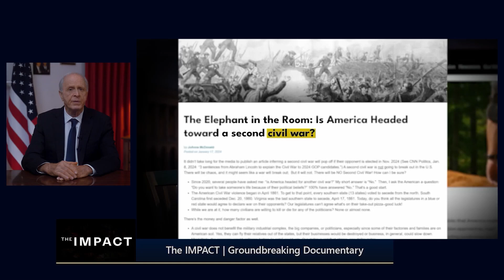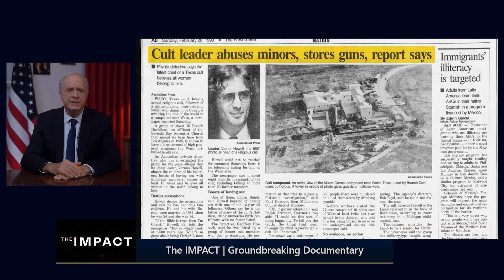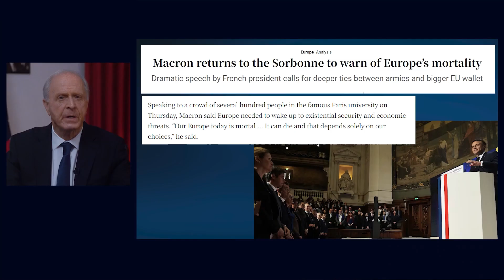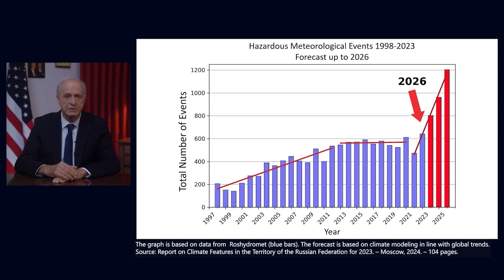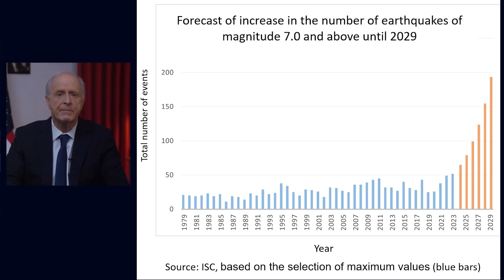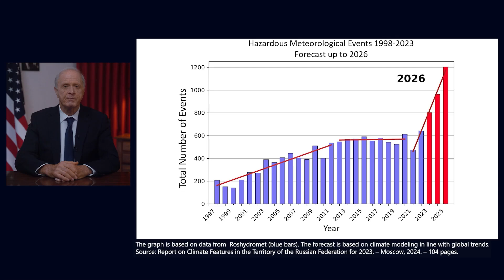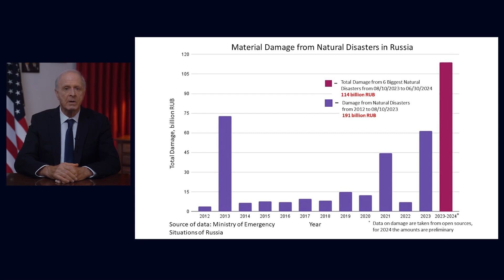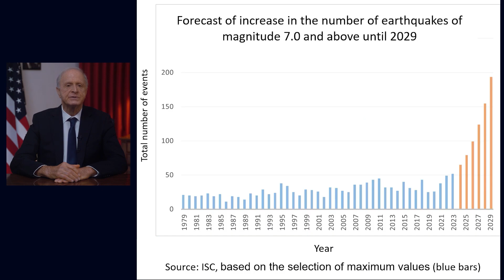KRYŽKELĖ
Šioje gyvenimą keičiančioje kalboje daktaras Egonas Cholakianas, nacionalinio saugumo ekspertas, dirbęs Reigano administracijoje, sulaužo standartinį protokolą, kad pateiktų nerimą keliančią žinią apie gresiančią grėsmę, su kuria susiduria visa žmonija. Pasiruoškite sužinoti tai, kas pakeis jūsų požiūrį į žmonijos ateitį.

▶️ Šis vaizdo įrašas publikuojamas mūsų kanale, nes jame yra itin svarbios informacijos apie klimato krizės, susijusios su visos žmonijos išlikimu, sprendimą.

00:00 Įvadas. "Poveikis" | POVEIKIS: filmas, pralenkęs savo laiką
03:17 Kreipimasis į filmo „Poveikis“ kūrėjus
05:01 Pasaulinio antikultizmo iškilimas: paslėptos grėsmės atskleidimas
11:14 Dėlionės kodavimas: psichologinė manipuliacija, susijusi su šaudymo mokykloje fenomenu
11:56 Pasikėsinimai nužudyti 45-ąjį JAV prezidentą Donaldą Trumpą ir Slovakijos ministrą pirmininką Robertą Fico: pagrindinis „galvosūkio kodavimo“ metodo vaidmuo
16:24 Pasekmės, kurias sukels „Poveikis“.
18:21 Antikultinės organizacijos yra pasaulinio antikultizmo ledkalnio viršūnė
19:37 Amerikos pilietinis karas. Pirmas žingsnis paskutinėje priešo strategijoje
22:27 Tikrosios 1993 m. Waco tragedijos priežastys
28:02 Europos Sąjungos žlugimas. Antrasis paskutinės priešo strategijos žingsnis
30:26 Civilizacijos karas tarp musulmonų ir ne musulmonų pasaulių. Trečiasis paskutinės priešo strategijos žingsnis
36:12 Didėjanti įtampa prieš musulmonus Rusijoje: teroristiniai išpuoliai Crocus rotušėje ir Dagestane
38:48 Migracijos srautų iš musulmoniškų šalių į Europą vaidmuo civilizaciniame kare
40:21 Civilizacijos karo scenarijus
45:31 Tikrasis klimato krizės mastas
46:46 Tikroji pavojingų meteorologinių reiškinių Rusijoje nuo 2023 m. rugpjūčio mėn. spartaus padidėjimo priežastis ir kaip tai susiję su ALLATRA draudimu Rusijoje
49:39 Pavojingos Žemės seisminio aktyvumo tendencijos
50:37 Prezidento Putino vaidmuo sprendžiant pasaulinę krizę
52:15 Nacizmo atgimimas
56:50 Fašizmo ir nacizmo ženklai šiuolaikinėje Rusijoje
1:17:42 Bažnyčios ir valstybės susipynimas su antikultinių organizacijų parama
01:19:17 Tiesioginis kreipimasis į Vladimirą Putiną
01:24:04 Paslėpta antikultinių organizacijų įtaka Rusijai ir Rusijos prezidentui
01:31:20 Kaip nacizmas pakeitė Vokietijos visuomenę ir šiandien keičia Rusijos visuomenę
01:34:35 Patriarcho Kirilo pareiškimas atkartoja nacistinės Vokietijos protestantų pastoriaus retoriką
01:36:56 Bažnyčios vaidmuo kurstant nacizmą šiuolaikinėje Rusijoje
01:38:28 Kaip nacių ideologija primetama prezidentui Putinui
01:45:55 Kas stovi už prezidento Putino
01:55:58 Klimato katastrofa
01:57:04 Tarptautinės organizacijos ALLATRA neteisingo persekiojimo ir išsiuntimo iš Rusijos pasekmės
01:58:13 Ekonominiai nuostoliai dėl klimato nelaimių Rusijoje nuo 2023 m. rugpjūčio mėn. ir kas turėtų būti už tai atsakingas
02:03:47 Į viešus daktaro Čolakiano ir pono Danilovo įspėjimus nebuvo atsižvelgta
02:07:47 Svarbu, kad prezidentas Putinas pripažintų tikrąjį klimato grėsmės, vedančios į Rusijos sunaikinimą, mastą
02:11:27 Kaip manipuliuojama prezidentu Putinu
02:13:36 Skambinkite asmeniniam susitikimui
02:16:18 Religiniai ritualai negali kovoti su klimato krize. Mokslas gali
02:19:47 Poreikis 100 metų nustatyti karų ir ginklų naudojimo bei gamybos moratoriumą. Prezidento Putino vaidmuo šioje srityje
02:21:56 Kaip Rusijos žmonės prisimins prezidentą Putiną
02:25:37 Įspėjimas prezidentui Putinui dėl pasikėsinimo nužudyti
02:28:27 Gydytojas Čolakianas pažeidžia protokolus
02:31:49 Rusijos valdžios nurodymo likviduoti daktarą Čolakianą ir poną Danilovą atskleidimas
02:37:42 Rusijos karininkų vaidmuo
02:39:47 Baigiamasis žodis

Šis vaizdo įrašas paskelbtas „Shadow Control“ kanale, remiantis viešuoju leidimu nemokamai atgaminti ir platinti, paskelbtą šaltinio svetainėje: